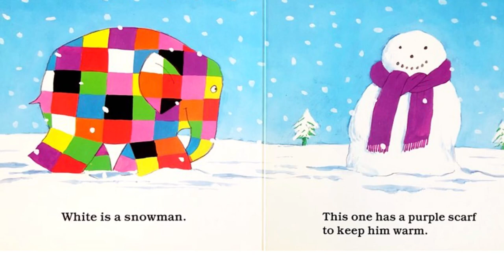Elmer’s Colors by David McKee Read Aloud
Order the board book here!
Pro Tip: Order this book to promote babies and toddlers to learn their colors.
Elmer is everyone’s favorite colorful patchwork elephant. This book is great for toddlers learning their colors.